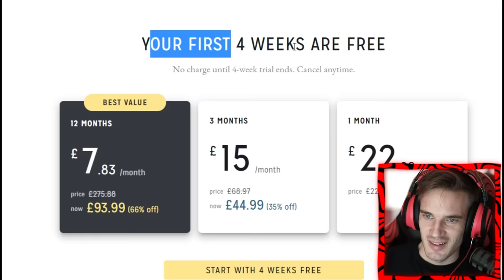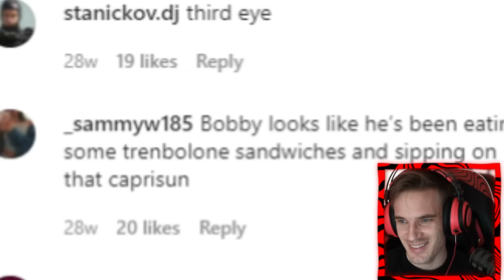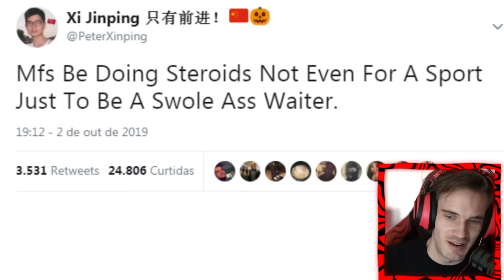every fitness celebrity influencer is lying to you..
🎮Arkade Blaster Controller (ad) Arkade Blaster Pro!